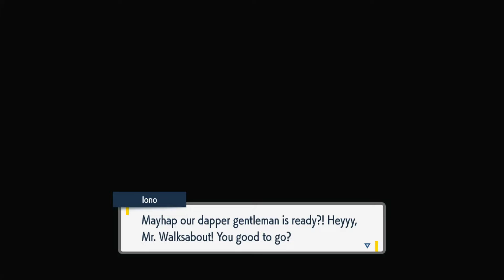Pokemon Scarlet Playthrough Part 27